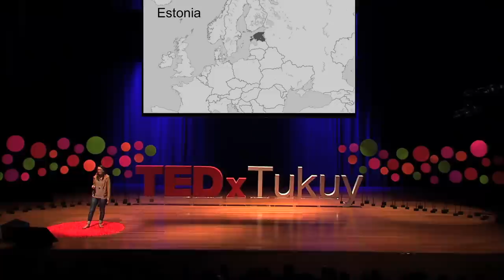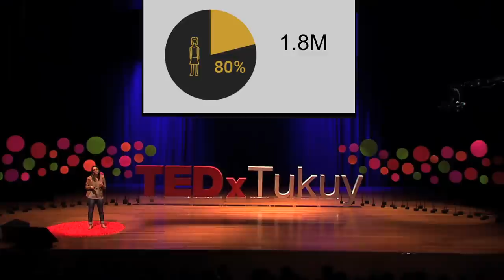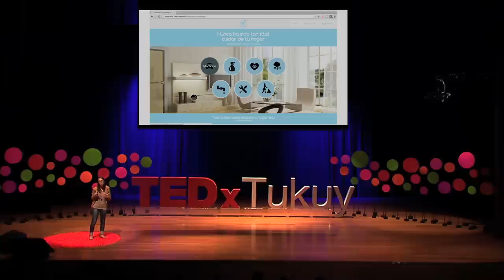Desarrolladoras: una oportunidad de desarrollo | Mariana Costa | TEDxTukuy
Para Mariana el lenguaje del futuro es la programación. Ella se ha embarcado en una campaña de alfabetización en este lenguaje. Su proyecto, llamado Laboratoria, ha permitido que muchas jóvenes  desarrollen sus propios emprendimientos,  se empleen en diversas empresas y accedan a  nuevas oportunidades.

Mariana decidió aplicar un modelo de desarrollo que había sido exitoso en otros ámbitos y creó un sistema para enseñarle programación a mujeres con poco acceso a la educación. La  solidez del proyecto la ha llevado a recibir muchos reconocimientos y a que el número de jóvenes programadoras se multiplique.